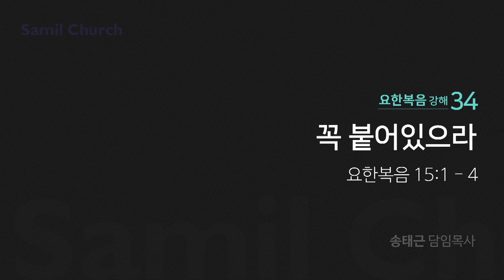CLTV 파워메시지ㅣ송태근 목사의 요한복음 강해 (34회)ㅣ'꼭 붙어있으라'